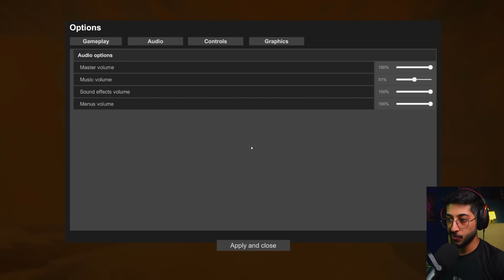#15 | Planet Crafter | سكان الكوكب ! تحديث اسطوري | العيش في الفضاء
ـــــــــــــــــــــ